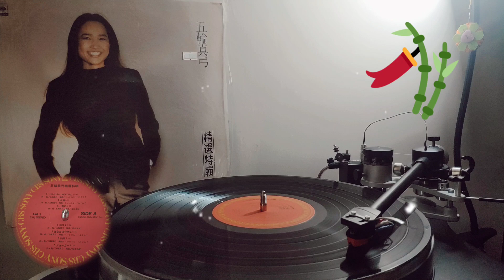🌱 Mayumi Itsuwa 五輪真弓 : 一葉舟 (ヒトハブネ) - 1979 🎌